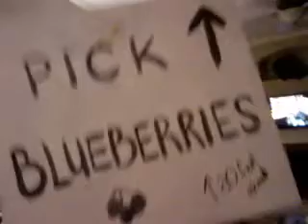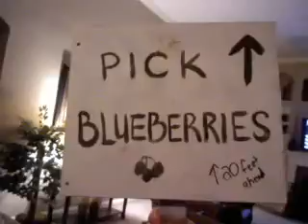pick bluberries sign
yes ik it is very random